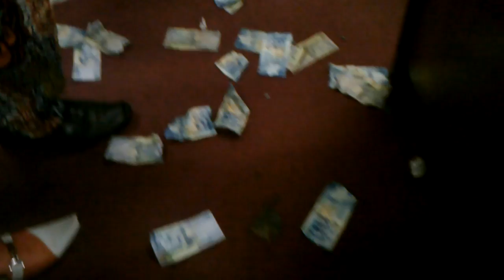Prove to show that a "Sika duro" bottle has powers in it.mp4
You can Nana "Sika Nsuo" on 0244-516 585 / 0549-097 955 for all your needs